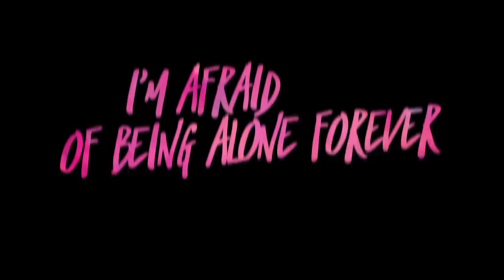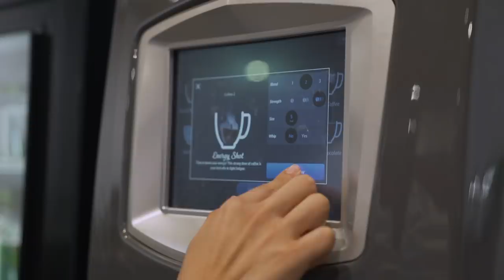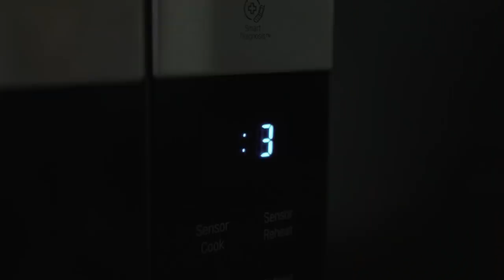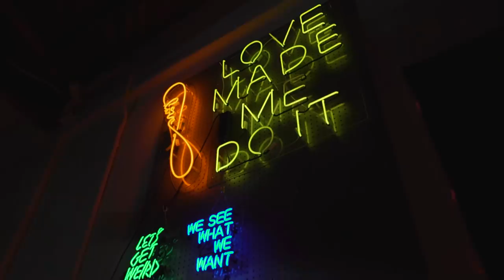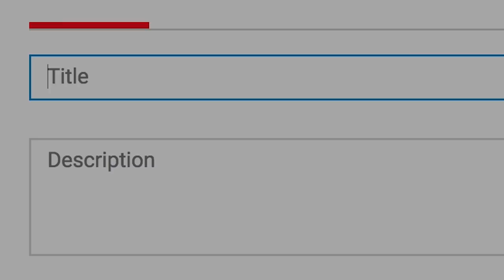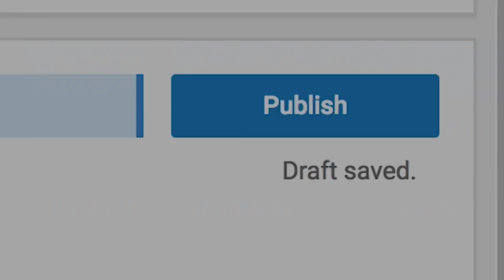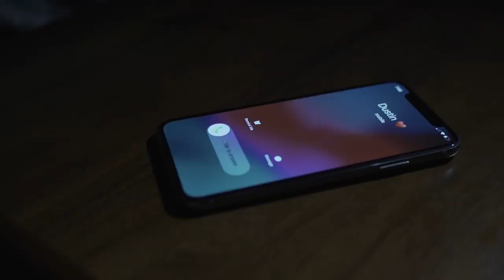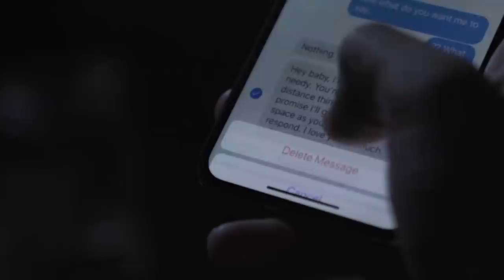I'm Afraid Of Being Alone Forever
A lonely video producer Bryan starts his first week interning at a online media company and must create a viral hit by the end of the week. Will he get it together and be able to figure it out?

Starring:
Bryan Michael Nuñez

Special Thanks:
Kelsey Darragh
Steph Cheng
Rajendra Thakurathi
Alexandrea Ortiz
Juan Vazquez